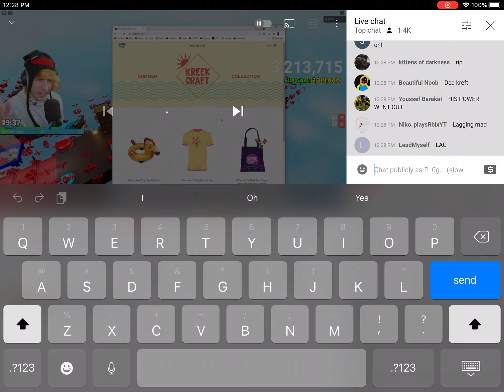Kreekcrafts power went out LIVE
Clip number 4 or 3 idk